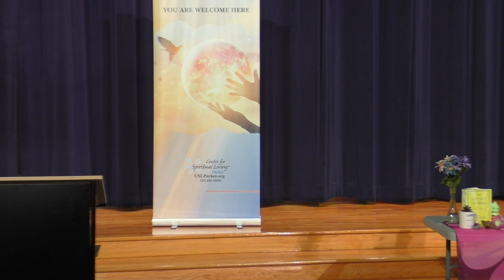Perfectly Imperfect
We are Divine beings and yet our critical voice can often paralyze our passions. Discover how to find a place of self-acceptance in order to share the gifts that are uniquely ours to give. We are never alone and can trust that we are always guided to perfect self-expression!

A One Sentence Affirmation:
I am a Spiritual being living my perfect, human experience.

The Center for Spiritual Living Parker is a spiritual community dedicated to awakening our relationship with God through Universal Principles, Truths, and Science of Mind Philosophy. We believe all spiritual paths lead to God, and we honor all religions. We strive to support you in awakening within you the life that yearns to express itself in rich and wondrous ways. You are welcome here regardless of your background and lifestyle.
Our Senior Minister is: Rev. David Howard David is a frequent blogger. You can read some of his musings at:

He is also the author of "In This Moment; Prayers from the Well of Awareness," a collection of inspirational prayers and meditations written during the time he served at The Center for Life Enrichment.
Our Music Minister is: Laura Berman Singer, songwriter and prayer leader Laura Berman offers a vocal and songwriting style reminiscent of the likes of Carole King, infused with a gospel vibration and with soul, vulnerability and a depth of heart allowing her listeners to join her on an inspired and healing musical journey.

Our Services are held every Sunday at 10 AM at:

Cimarron Middle School  (No mail at this address, please)
12130 Canterberry Pkwy

Our mailing address is:
CSL Parker
13009 S. Parker Rd. #111
Parker, CO 80134